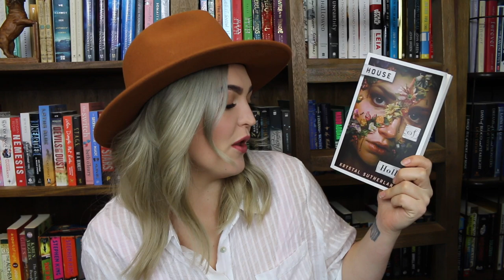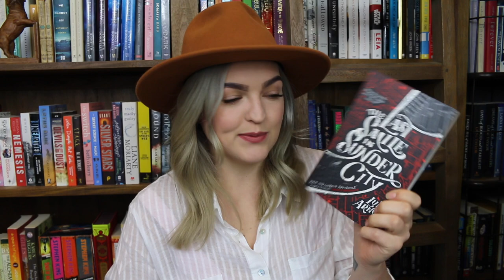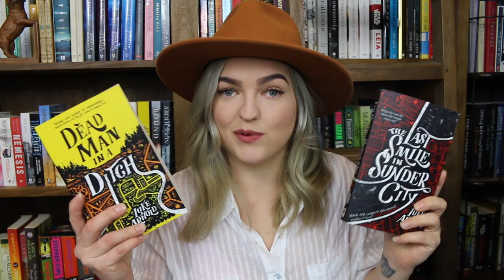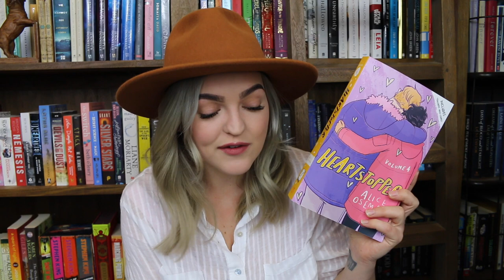Back on Booktube & Recent Reads!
It feels good to be doing something I enjoy. What are you currently reading?!